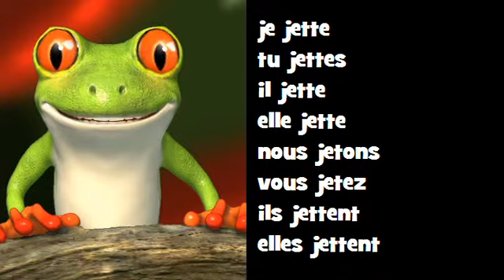Französisch Konjugation Gesang ♫ # Verb = jeter